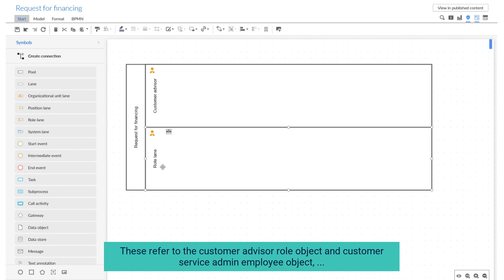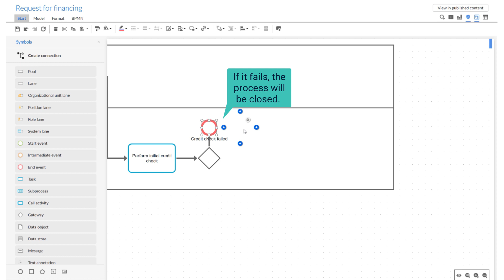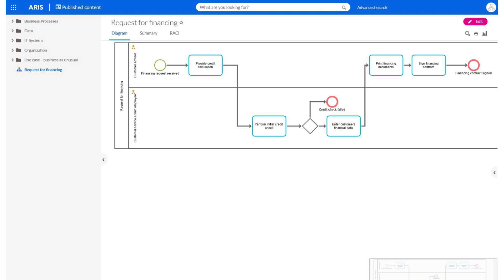Create and publish a BPMN process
Learn how to create and publish a BPMN process